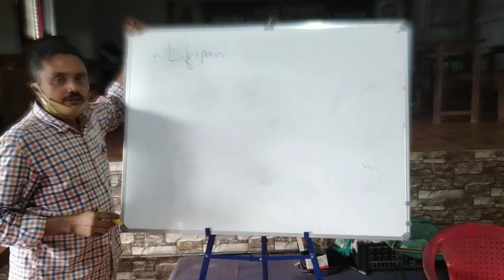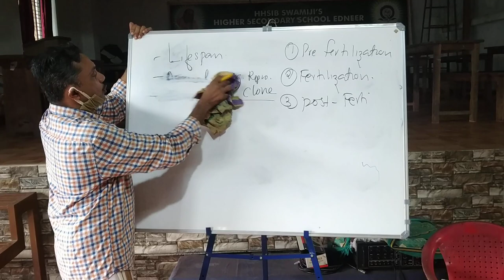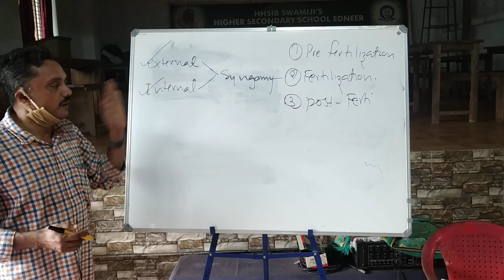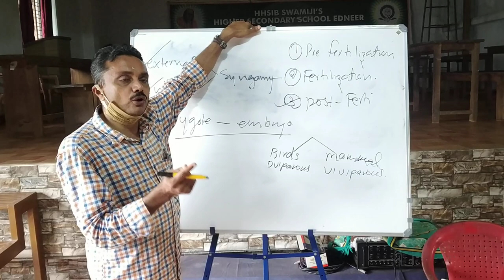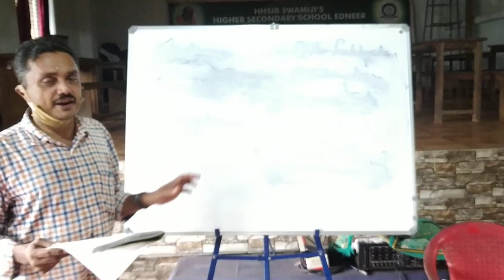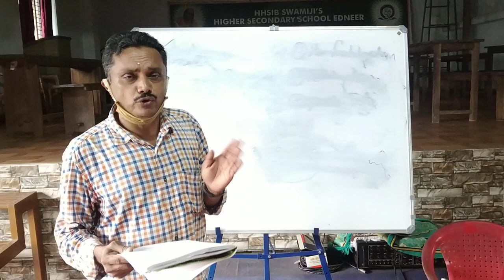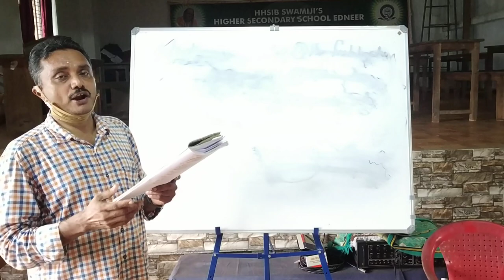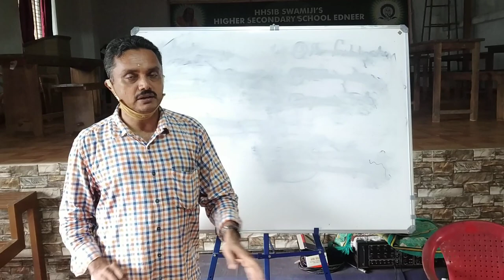Botany class - Reproduction in organisms.